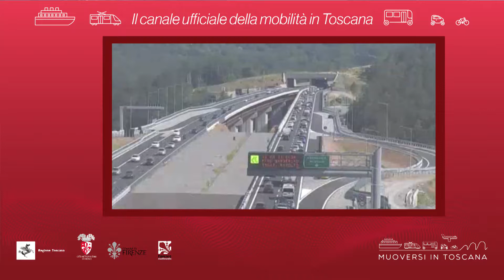Muoversi in Toscana - Edizione delle 13.30 del 10 agosto 2018